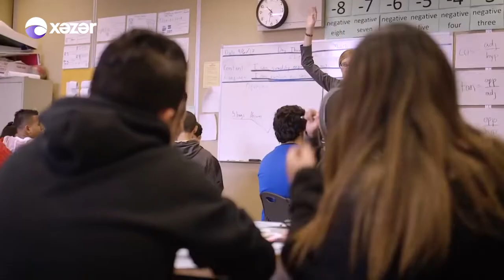Ceyhun Məmmədov. Xəzər Tv. Xəbərlər. Xaricdə oxuyan tələbələrə aviabiletlər güzəştlə satılsın 210822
Quru yolları bağldır və təyyarə biletlərinin qiyməti yüksəkdir, bu bizim xaricdə təhsil alan tələbələr üçün çətinliklər yaradır. Nəqliyyatın bütün növlərində, həm daxildə, həm də xaricə, tələbələrə güzəşt edilməsinə ehtiyac var. Dövlət hər zaman tələbələrə qayğı göstərir. Bu da dövlət üçün elə böyük vəsait olmaz. Bu barədə qərar qəbul edilməsi çox yaxşı olardı.